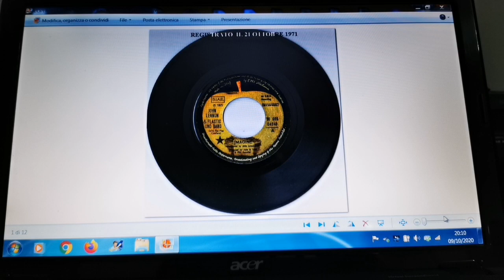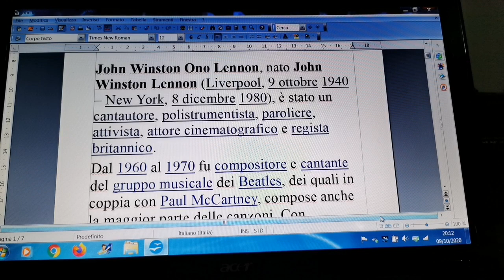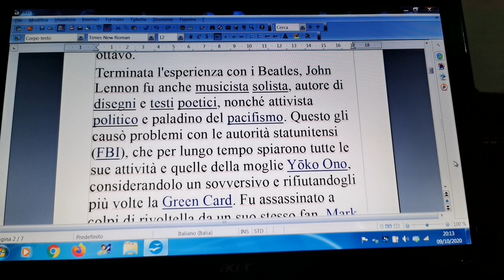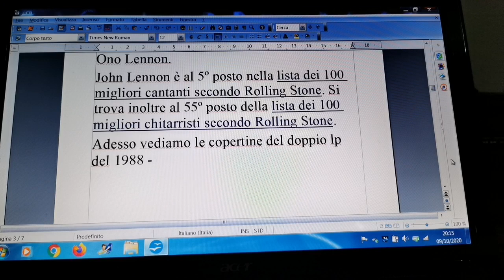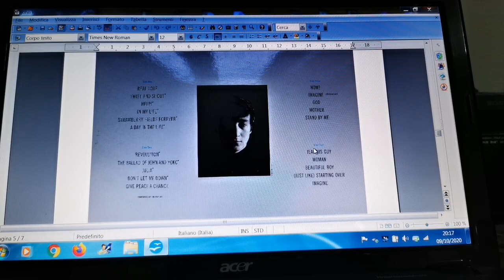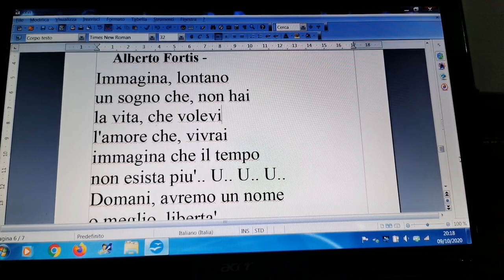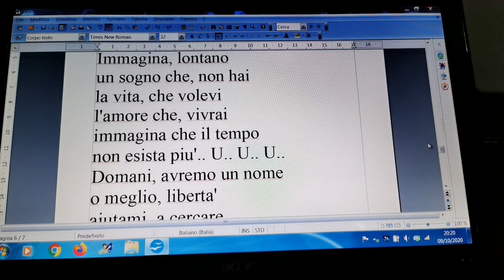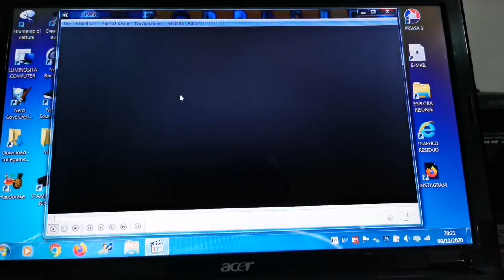VENERDI' 09 OTTOBRE 2020 - LEGGIAMO IL TESTO DEL BRANO: "I M A G I N E" DI JOHN LENNON REGISTRATO IL